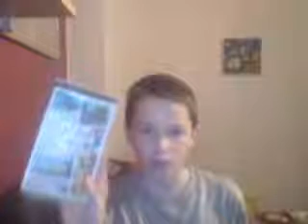Vlog #7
Yippeeeeeeeeeeeeeeeee!
So if you do want to play then you can download it for free here. (no it's not a virus, don't bother asking :P) BYEE!!!